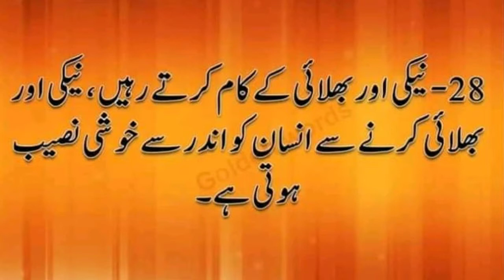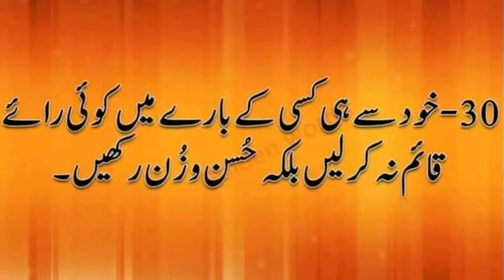Khush Rehne K 10 Simple Tips